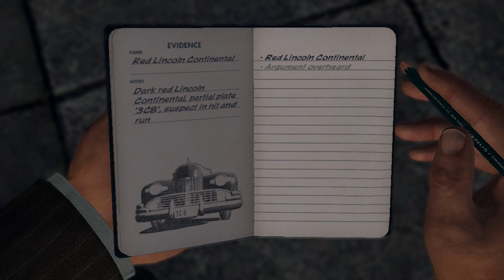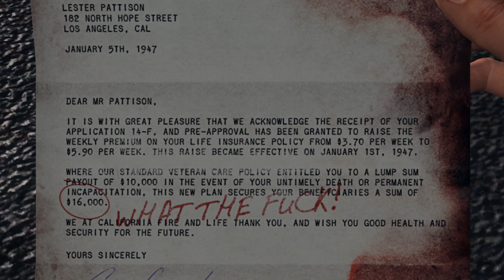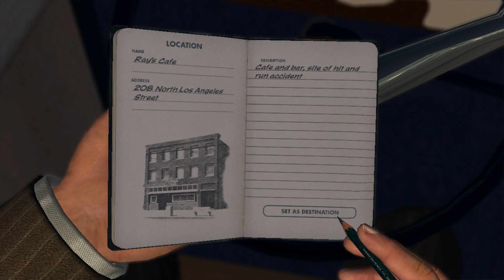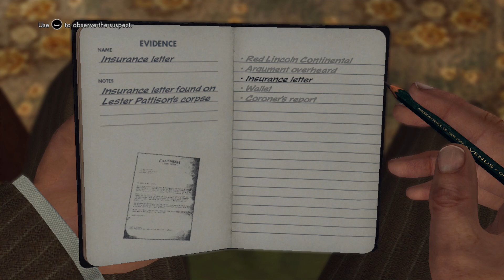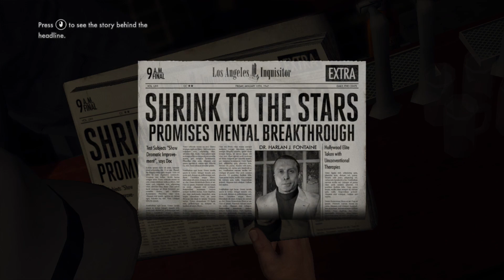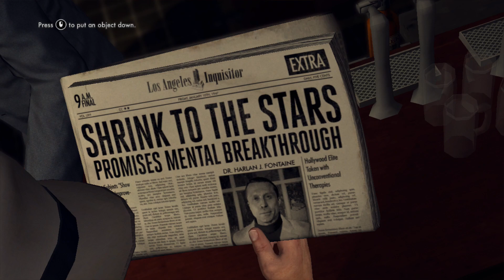LA Noire Gameplay - Part 8 | Walkthrough | No Commentary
Hello Guys, Welcome to my Knowledgeable Spirit Channel and today in this video I have played LA Noire Gameplay and made a video for all you. And I hope all you like this video.

L.A. Noire is a violent crime thriller that blends breathtaking action with true detective work to deliver an unprecedented interactive experience.

"LA Noire" is a neo-noir detective video game developed by Team Bondi and published by Rockstar Games. Set in Los Angeles in the late 1940s, the game combines elements of action-adventure and investigation gameplay, with a heavy emphasis on solving crimes and unraveling a complex narrative.

Players take on the role of Cole Phelps, a decorated World War II veteran turned LAPD detective, as he rises through the ranks of the police force. The game's storyline follows Phelps as he investigates a series of crimes ranging from street crimes to major conspiracies, all set against the backdrop of post-war Los Angeles.